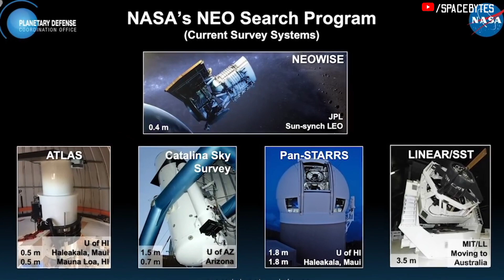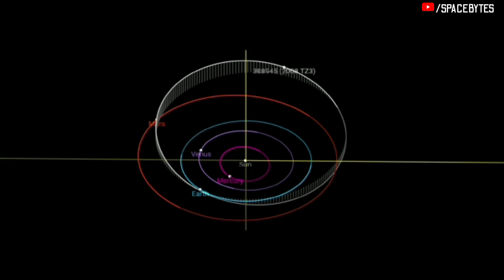1600ft Wide Gigantic Asteroid (2008 TZ3) Approaching Earth on 15th May; Should You Be Worried?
A huge gigantic space rock with a diameter of approximately half a kilometre is accelerating towards Earth and is set to make a close approach this week.

This huge Asteroid officially known as 388945 or 2008 TZ3 is expected to make its closest approach on Sunday, May 15th.

As per NASA's Near Earth Object tracker, the asteroid size is estimated to be between 720ft and 1600 ft or 490 metres.

The asteroid dwarfs some of the biggest man-made monuments with its current maximum size of 490 metres or around 1600 feet.

The danger of collision with outer Rocky bodies is real and billions are spent on tracking potentially hazardous objects by NASA.

2008 TZ3 has been tracked in the past and will be continued in the future too.

While it will make a close approach this week, it came even closer back in May 2020 at around half the distance this time.

The asteroid TZ3 has an orbital period around the sun of 732 days, it gives Earth a visit around every two years.

The next time it'll come anywhere near as close as this weekend won't be until May 2163.

While we can expect several more passby in our lifetime, none would come close to this one in all probability.

This massive asteroid is unlikely to hit Earth, however, as per NASA calculations it will  pass safely. It will be around it 3.5 million miles away from us.

Space agencies regularly track more than 28,000 known asteroids as they orbit the Sun, and occasionally cross Earth's orbit.

NASA says none of the known asteroids are expected to collide with Earth at any point in the near future, but there are some asteroids whose orbits aren't known.

Credit: NASA